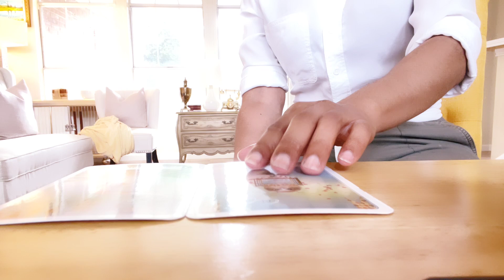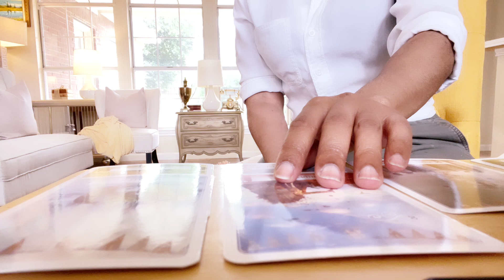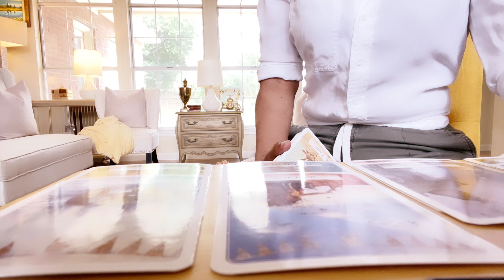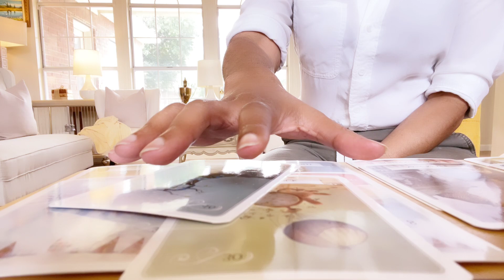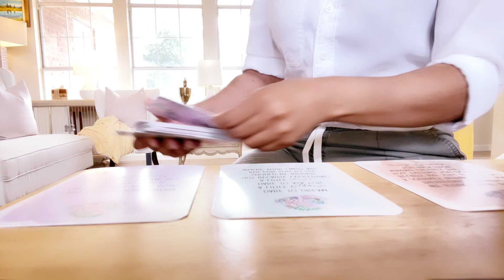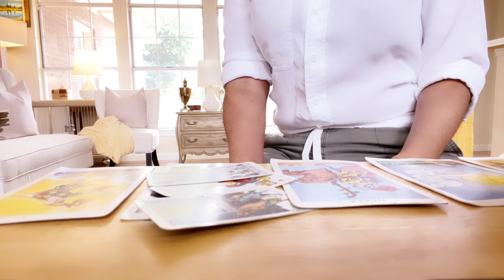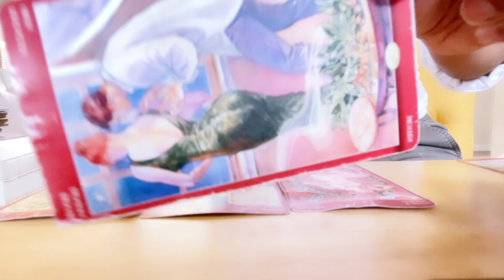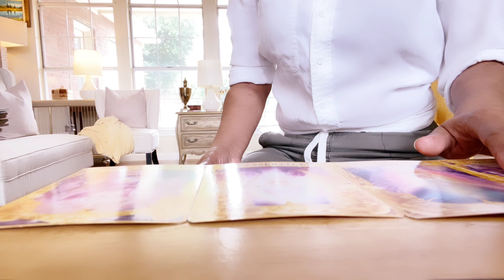Forgiveness and Recovery • Time is Matter • A Soul is Time Sunday 06.18.23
Welcome,

I am:
Sun | Sagittarius
2 Yods
and Mystic Rectangle
Saturn Uranus Trine
Jupiter In Capricorn

Heads up !

Germanic Paganism

$iamthecouncil

1. Sun Moon Rising and North Node for Akashic Readings • Sun Moon Rising for all other also Sun of romantic interest if love reading

2. Which Deck Tarot of Sexual Magic (red deck ), decks that I've created, or general normal deck

🌻Other Channel
Individual astrological signs reading